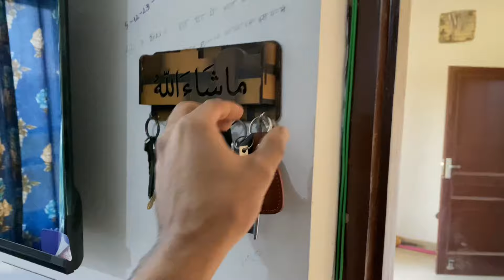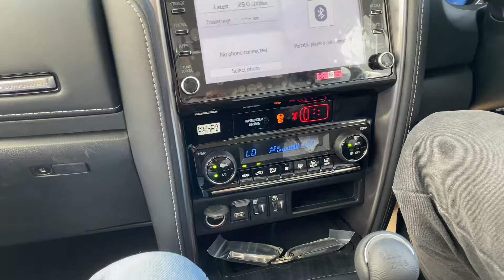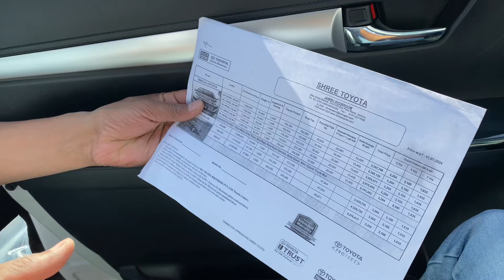FINALLY 45 LAKH KI SUV BOOK KARDI !! ❤️| Fortuner ya HILUX ? 🤔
Hit likes, Share and Comments

Lots of ❤️